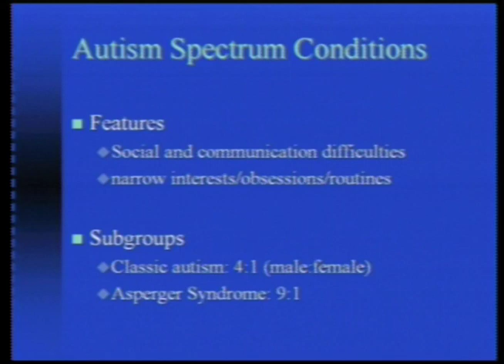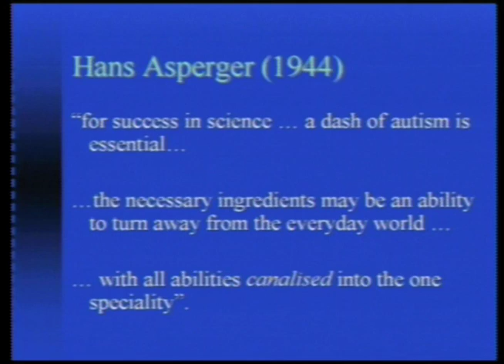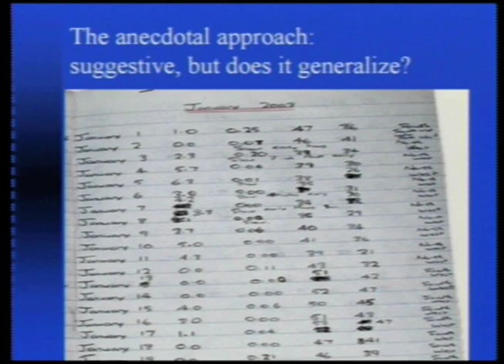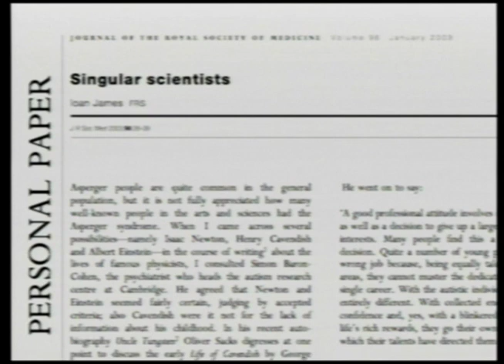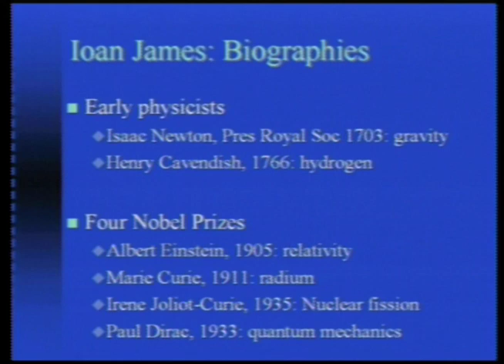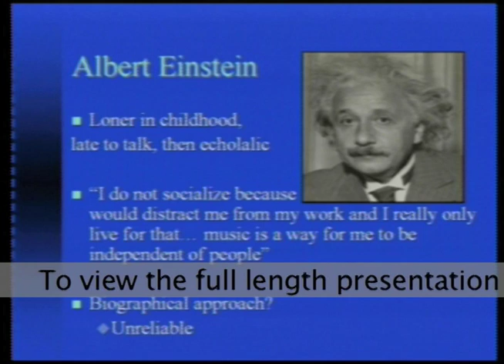Simon Baron-Cohen, PhD - Scientific Talent and Autism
Various claims have been made that Isaac Newton and Albert Einstein had autism. How valid are such claims? And leaving aside these two specific giants in the history of science, is there any truth to the idea that autism and scientific talent are not wholly independent of one another? That is, that scientists as a group have higher rates of autism than one would expect from chance, or that people with autism have a facility for thinking scientifically?

In this talk, evidence is considered from experiments with both scientists and people with autism spectrum conditions. The connection between autism and scientific talent is discussed in relation to a psychological theory, an endocrine theory, and a genetic theory.